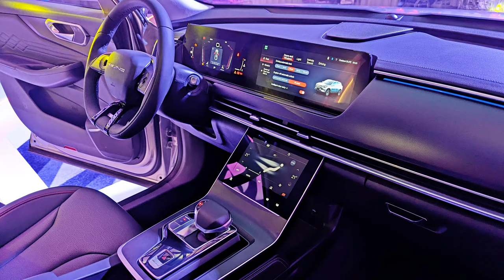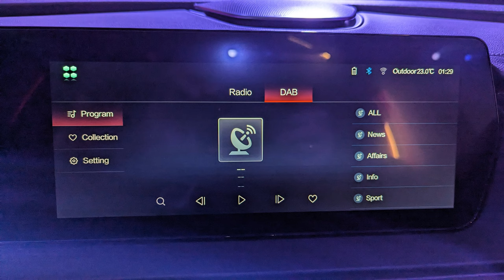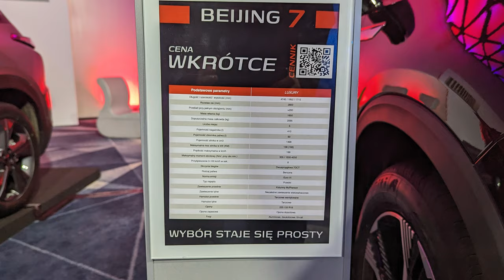Beijing 7. Polska premiera chińskiej marki BAIC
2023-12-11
Model BAIC Beijing 7, na  polskiej premierze chińskiej marki BAIC prezentowł Prezes Zarządu Baic Auto Polska Jerzy Prządka w towarzystwie prezenterki Agnieszki Popielewicz.